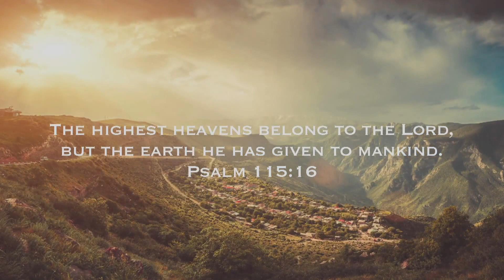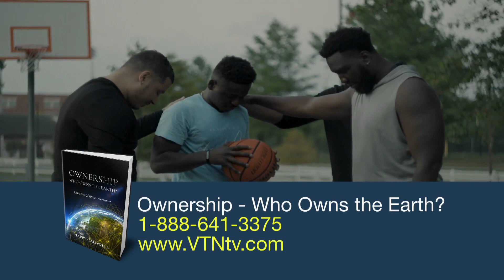Arkansas Alive | 4/18/23 | Restoration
Message: Restoration
Enjoy the ministry of VTN Founder and President Happy Caldwell.